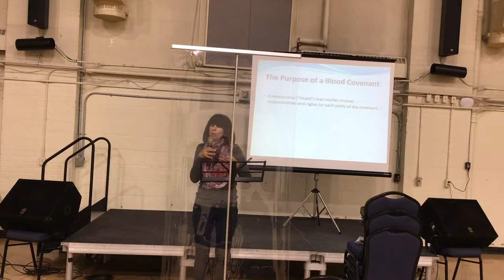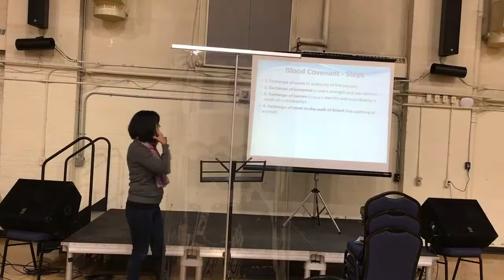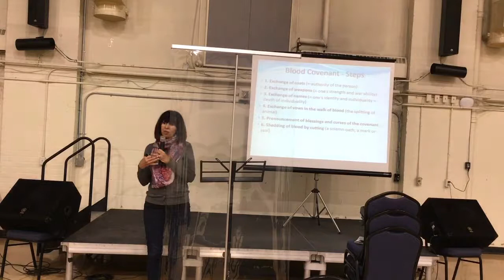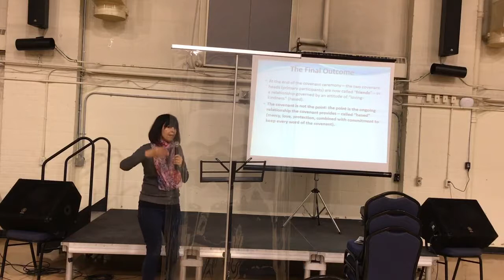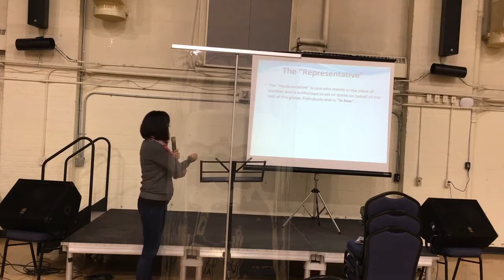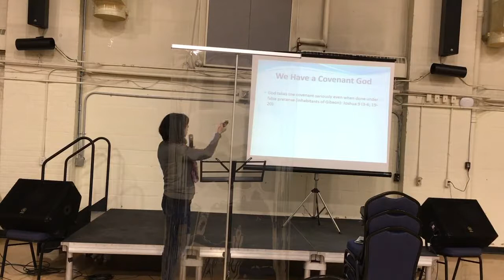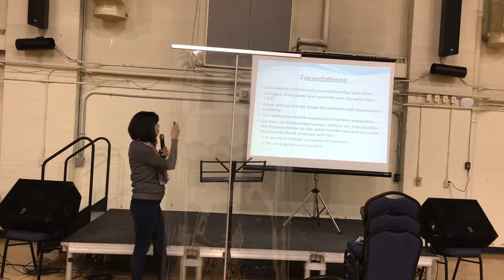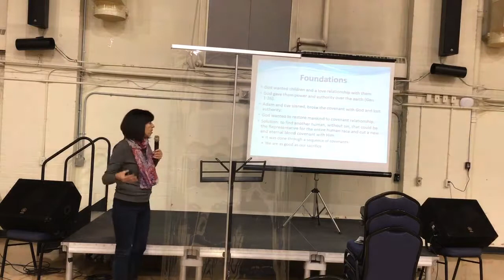Blood Covenant Lesson 1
Blood Covenant 1